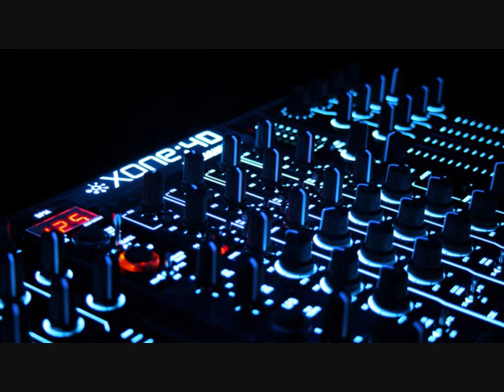Aquasky - what can u do